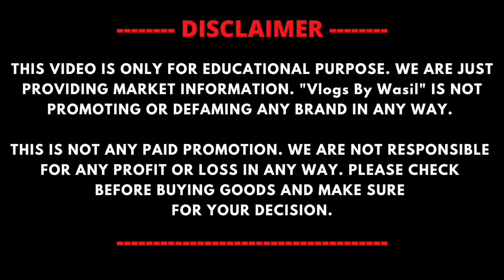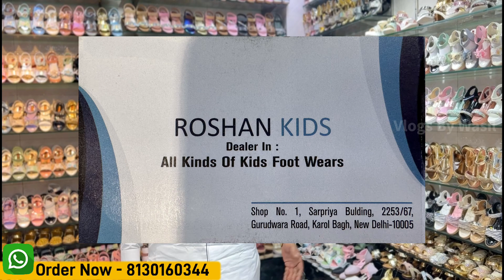Biggest Kids Footwear Manufacturer 👠😍🔥| Cheapest Footwear Market | Girls Kids Footwear | Roshan Kids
MY CHANNEL🔴🙏🏻

KEEP SUPPORTING🔴🙏🏻

SHOP DETAILS👇🏻👇🏻

Shop Name :- Roshan Kids

Address :- Basement Sarpriya Building 2553/67, Gurudwara Road Karol Bagh

Timing :- 11:00 AM to 7:00 PM ( MONDAY CLOSED )

Nearest Metro Station :- Karol Bagh Metro

WARNING

1. Shoes wholesale market
2. Sandal market
3. Fancy Ladies Sandals
4. Wholesale market in delhi
5. Ladies chappal wholesale market
6. Ladies chappal Market
7. kids footwear Market
8. Ladies shoes wholesale market
9. Wholesale fancy slipper an sandal
10. Delhi footwear Market
11. Ladies footwear wholesale market